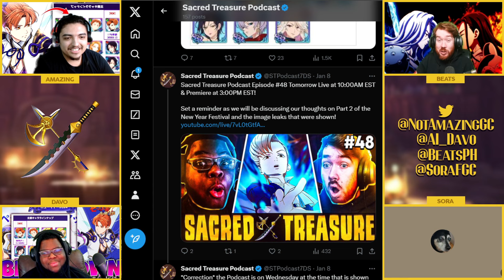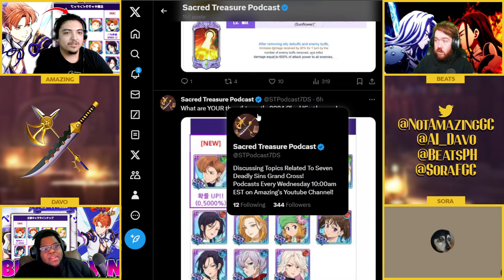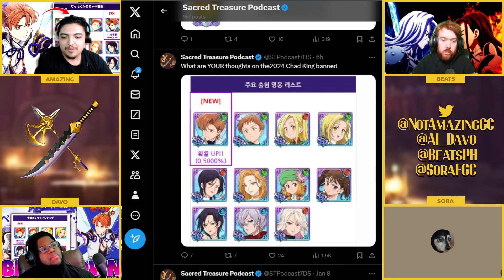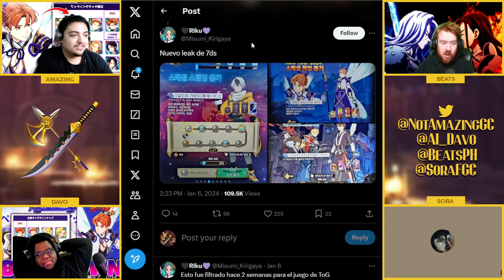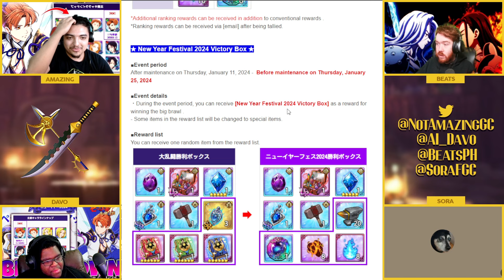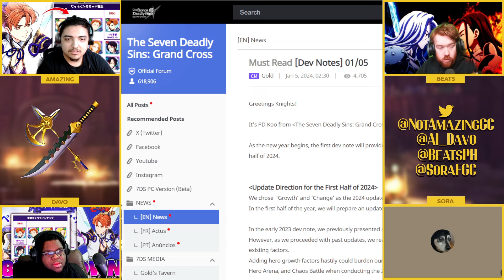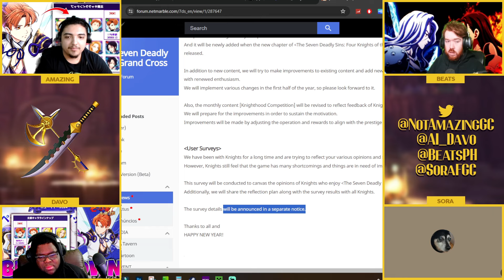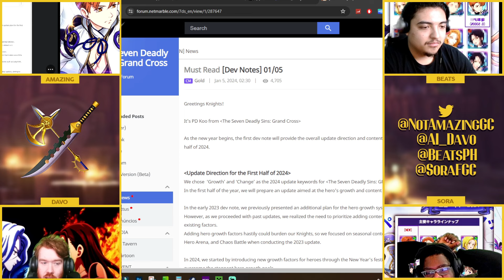Sacred Treasure Podcast Episode #48 (7DS Grand Cross Podcast)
Link To Everyone's Channels Below!